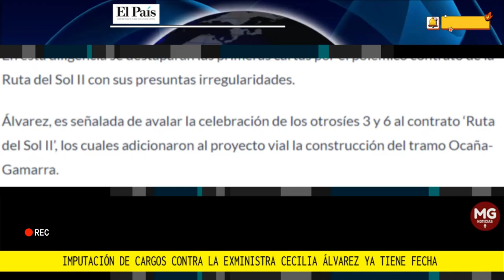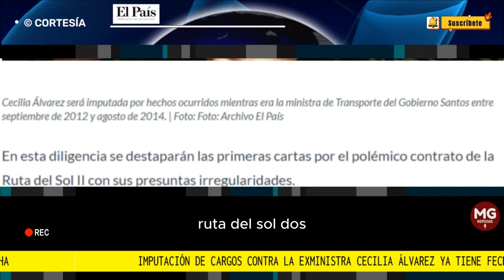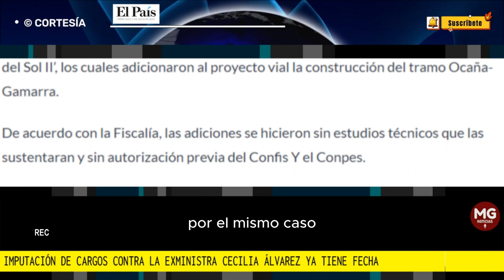ATENCIÓN ⚠️ IMPUTACIÓN DE CARGOS CONTRA EXMINISTRA DE SANTOS, CECILIA ÁLVAREZ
Caso Odebrecht: imputación de cargos contra la exministra Cecilia Álvarez ya tiene fecha
La diligencia contra la exministra de Transporte del gobierno Santos será de manera virtual, pues la imputada vive en Estados Unidos.
5 de julio de 2023 Por: El País